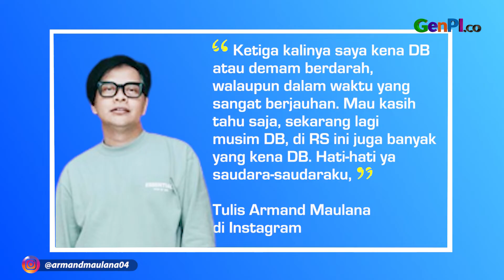Armand Maulana Dirawat di Rumah Sakit untuk Ketiga Kalinya Akibat DBD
Penyanyi Armand Maulana diketahui tengah dirawat di salah satu rumah sakit. Vokalis Band Gigi itu, harus mendapat perawatan akibat menderita demam berdarah. Bukan kali ini saja, Armand Maulana mengaku sudah kali ketiga ia dirawat akibat DBD.

BACA JUGA: Ressa Herlambang Bangkrut, Masih SMP Sudah Naik Mobil Mewah